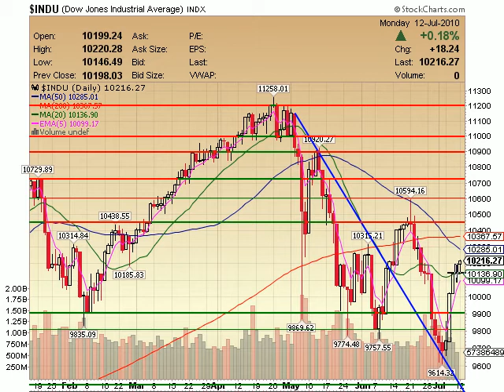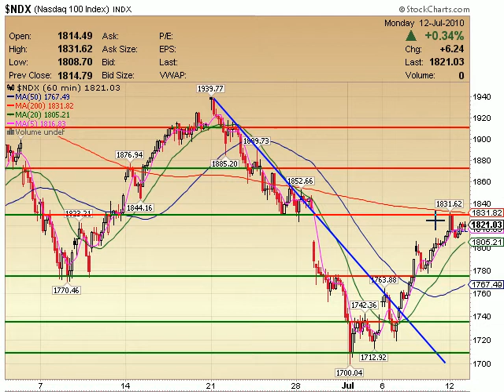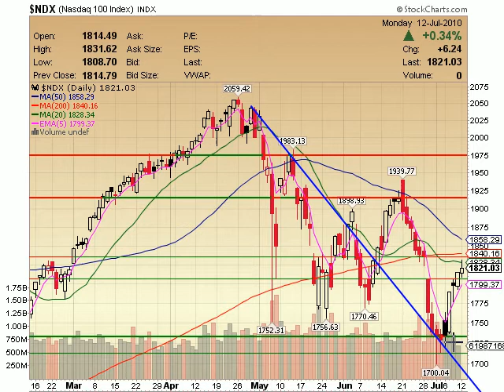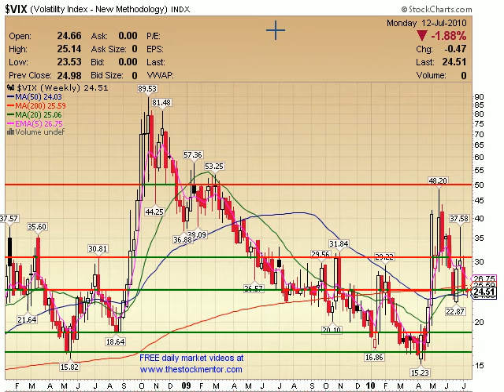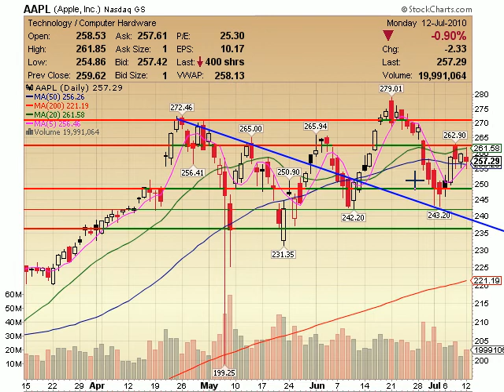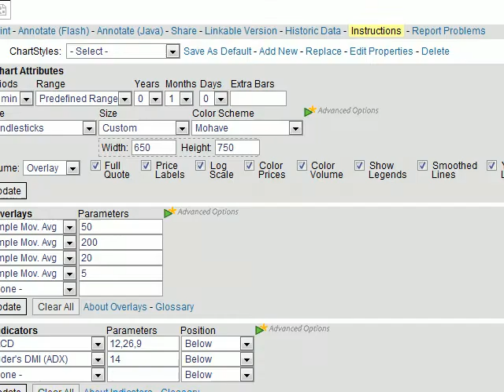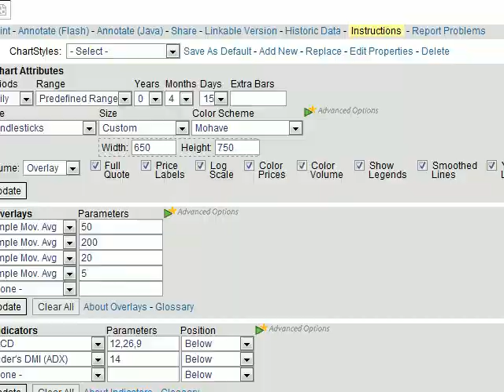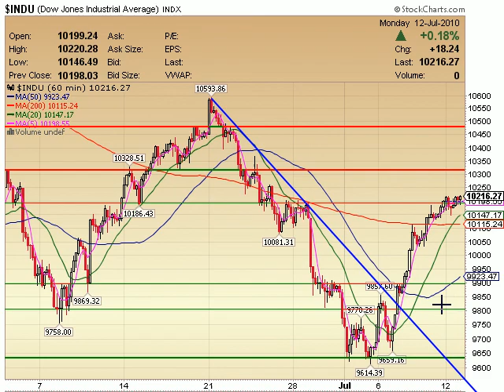TheStockMentor.com Daily Video 071210